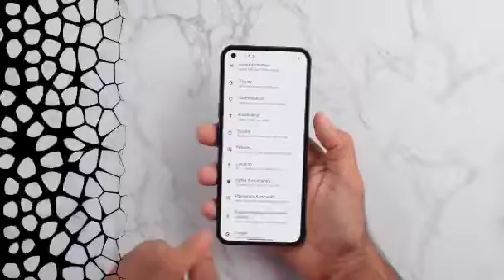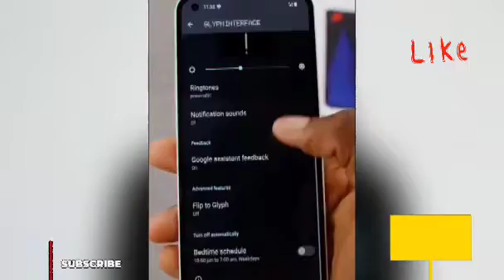Nothing Phone 1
Nothing Phone 1 come with 8 GB RAM and 128 GB ROM, 50MP + 50MP Camera, 6.55" Full HD Display, Qualcomm Snapdragon 778G+ Processor and many more.